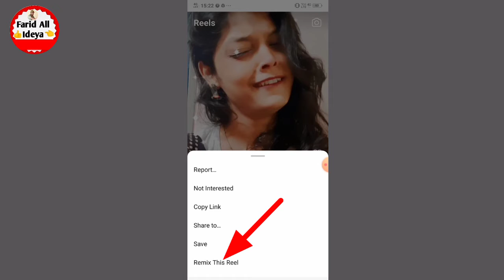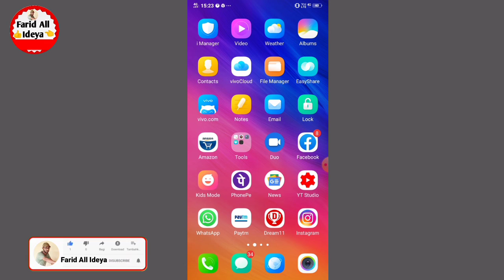Instagram Reels Par Duet Video Kaise Banaye !! how to make duet video on instagram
instagram reels par duet video kaise banaye
how to make duet video on instagram

instagram par duet video kaise banaye friend aaj kis video mein Ham aapko batane Wale Hain ki aap apne Instagram Mein duet video Kaise Banayenge friend agar aap bhi Apne Instagram reals per remix video banana Chahte Hain To aaj kis video mein Ham batane Wale Hain ki aap apne Instagram Mein rail Se video per Kisi bhi video par duet video Kaise Banayenge agar aap bhi Nahin Jante Hain Ki duet video kaise banate hain to yah Hamare video ko pura last Tak Dekhte rahiye Instagram mein Main remix this video Kaise banaen

instagram par duet kaise kare
how to make duet video on instagram reels
instagram reels par duet video kaise lagaye
reels par mix video kaise banaye
instagram reels me duet video kaise banaye
instagram par duet kaise karte hain